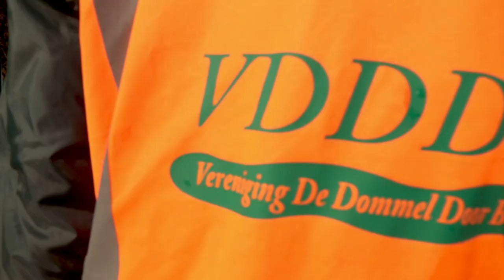Boxtel Natuurlijk! Zwerfafval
Boswachter Frans Kapteijns gaat met Roel Jongenelen op pad en schrikken van de hoeveelheid afval die in Boxtel wordt geloosd op plaatsten die daar eigenlijk niet voor bestemd zijn.
Ook wordt een bezoek gebracht aan het Boxtelse bedrijf Nic & Mic.
Zij maken van afgetrapte teenslippers de mooist dieren. Kijken dus!